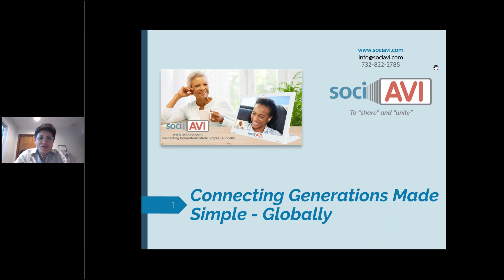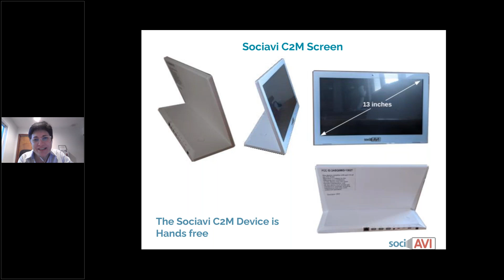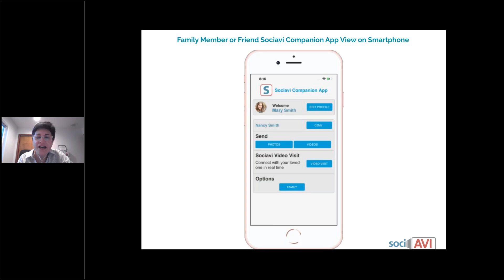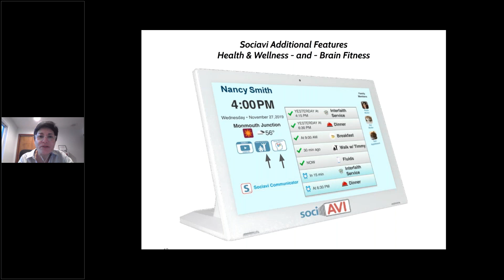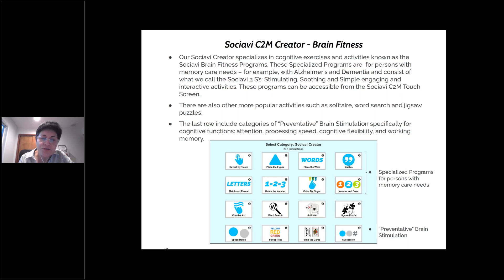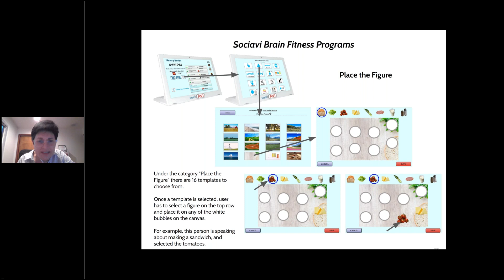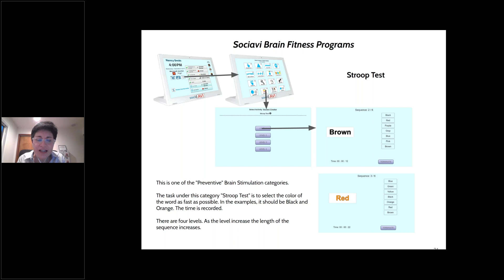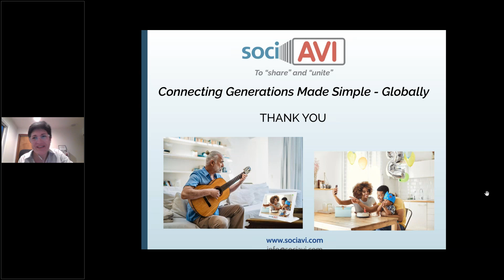Peace of Mind for your Families and Residents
Join us for an educational webinar to discuss how the Sociavi C2M (Connect To Me) device is providing Peace of Mind to Families and their Loved Ones by Connecting them and keeping them engaged in a very simple way.

Sociavi uses simple straightforward technology and self-contained hardware to facilitate communication between aging adults, their families, friends and caregivers.

Their specifically designed, touch screen communication device, the Sociavi C2M, provides the aging adult with a “small appliance”, that is simple to operate and easily integrates into their daily life. The Sociavi C2M is always ready in the aging adult’s residence. There is no login, password or app to start. The aging adult’s information along with the family and friends’ names and icons are displayed on the screen ready for the aging adult to connect!

Connecting Generations Made Simple!